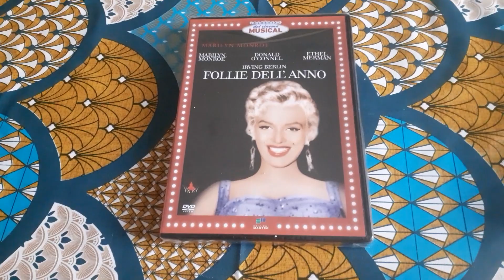Film Follie dell'anno - Recensione Film